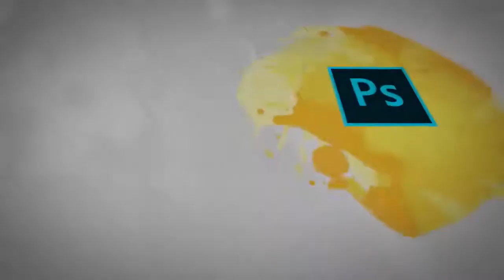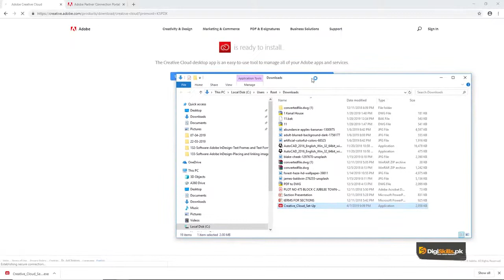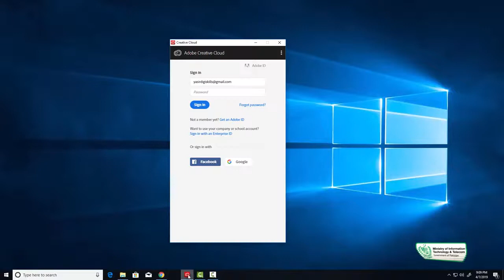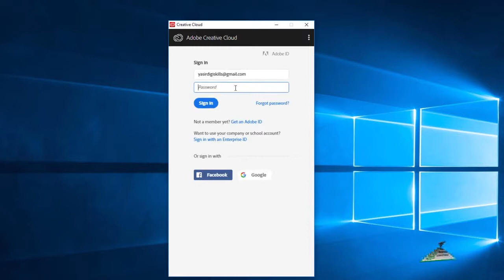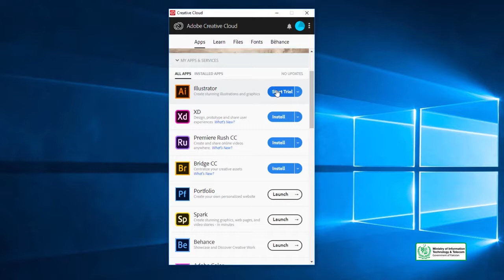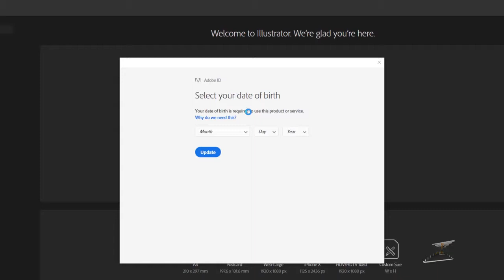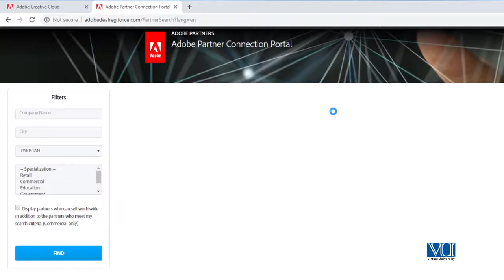Graphic Design - Software Installation and Activation of Adobe Illustrator & Adobe Photoshop